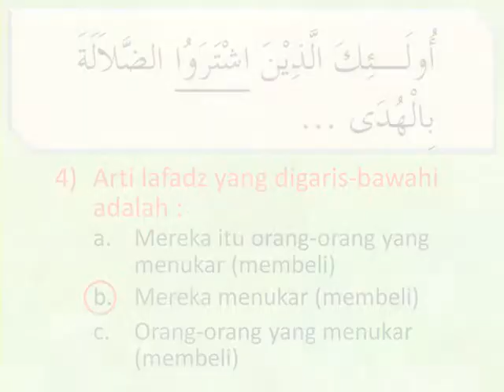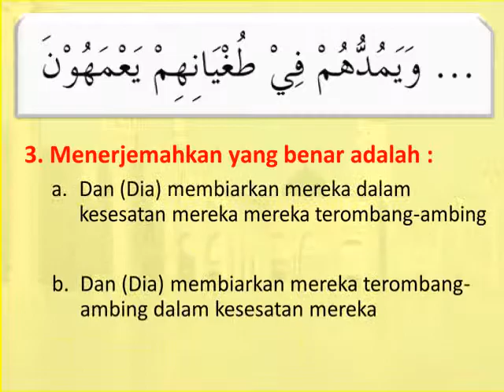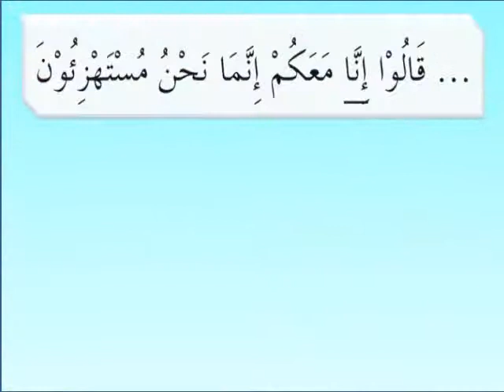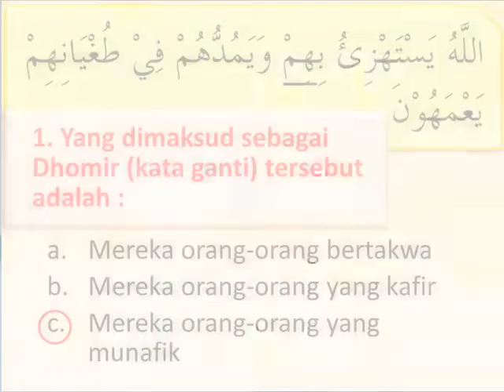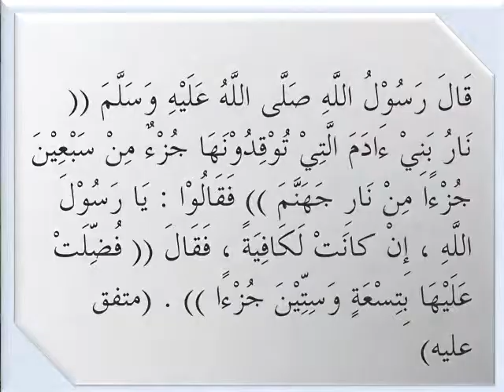Evaluasi Pertemuan 3 Tgl 15 Oktober 2015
Al Quran Terpadu Sistem 40 jam. Download Video Quran 40 Jam Istiqlal. Materi Evaluasi Pertemuan 3. Program Training Quran Masjid Istiqlal. Video Visualisasi Al Quran Youtube